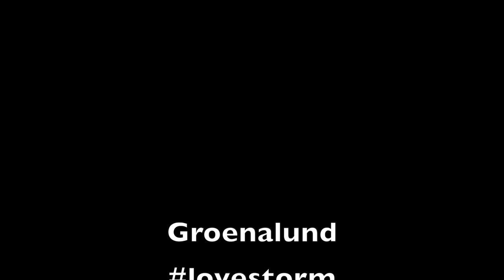Groenalund - lovestorm - das Interview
Die Fans von Groenalund haben Fragen gestellt, auf TikTok, Facebook und auf Instagram und alle werden in diesem Interview beantwortet.

oo:oo Intro (Musik)
00.46 Vorstellung Karo
01:54 Vorstellung Mabel
02:50 Vorstellung Sarah
04:00 Vorstellung Martin
05:24 Welche Rolle spielt Abba für euch?
12:20 Welche Einflüsse gibt es noch?
17:00 Die Vorgeschichte vor Sarah, Karo & Mabel
18:14 Karos musikalische Herkunft
22:44 Just a story (Musik)
25:12 Mabels musikalische Herkunft
28:05 Sarahs musikalische Herkunft
30:10 Stimmlagen Karo, Mabel, Sarah
33:55 Entstehungsprozess eines Groenalund Songs
36:53 Was ist euer lovestorm Lieblingssong?
42:28 The curse (Musik)
42:59 Euer Abba-Lieblingssong?
47:44 Die Bandcharaktere, "Gruppentherapie"
52:50 Gründungstag Groenalund, Frida & Stockholm
56:56 Kompositionsprozeß eines Groenalundsongs
59:00
1:01:04 Eye of the hurricane (Musik)
1:01:27 Woher stammt der Albumname lovestorm ?
1:04:10 Haben sich Karo, Sarah & Mabel an Frida und Agnetha orientiert?
1:10:34 Groenalund live auf der Bühne, wie geht das?
1:14:07 Kooperation mit Janne Schaffer & das Abba-Studio
1:18:54 Wieviele Spuren benötigt ein Groenalundsong?
1:20:30 Lustige Anekdoten?
1:22:40 Mabels Endgegner!
1:24:27 Die Vocal-Booth, Fluch und Segen
1:26:39 Live oder Playback?
1:28:08 Whatever we do to music (music)
1:28:23 Kommt lovestorm auf Vinyl?
1:29:22 Wie geht es nach lovestorm weiter?